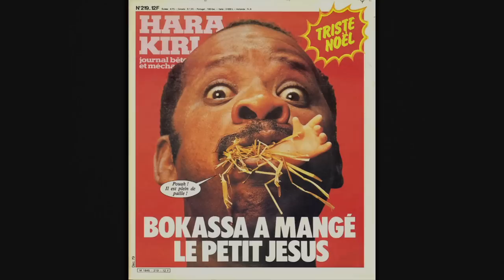Cavanna, jusqu’à l’ultime seconde, j’écrirai (2015) - Bande annonce HD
Un documentaire réalisé par Denis Robert et Nina Robert

Un doc au long cours sur François Cavanna, le créateur de Charlie Hebdo et de Hara Kiri, l’inventeur de la presse satirique, l’auteur des Ritals et d’une soixantaine d’ouvrages, disparu fin janvier 2014. Le film repose sur des entretiens avec Cavanna réalisés peu de temps avant sa mort, des archives oubliées et des témoignages inédits comme ceux de Siné, Willem, Delfeil de Ton et Sylvie Caster. En filigrane l’histoire en passe d’être oubliée du premier homme qui aurait pu dire « Je suis Charlie ».